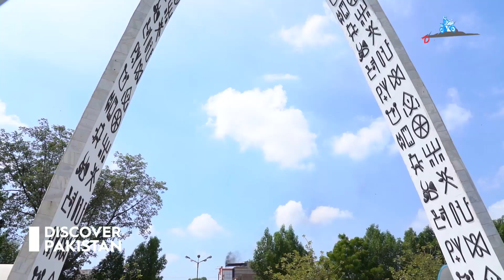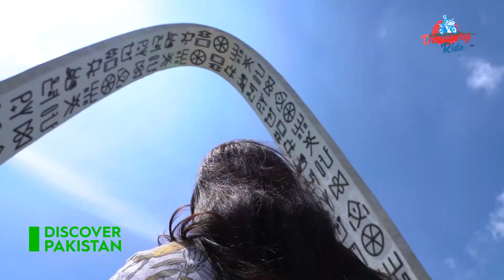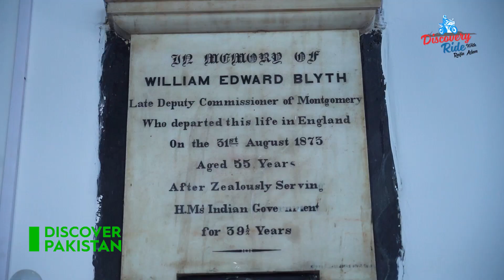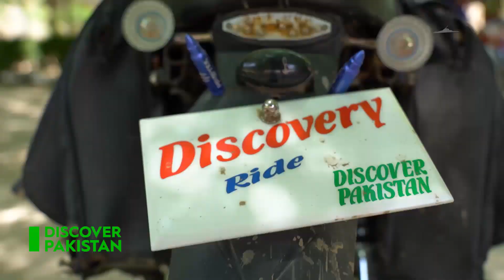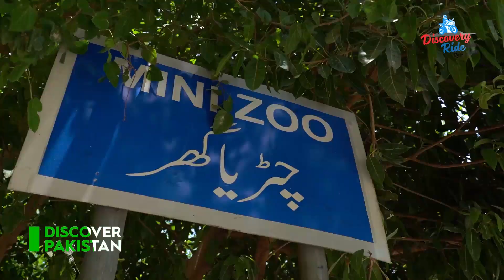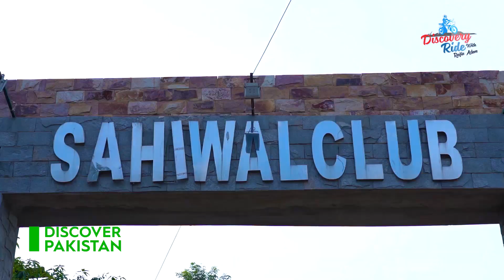Sahiwal City Tour with Rafia Aslam | Discover Pakistan TV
Team Discovery Ride has Arrived at "Sahiwal"
Experience the beauty of ancient civilizations & much more in our new adventures episode of Discovery Ride with motorcycle girl Rafia Aslam.
Watch the new Episode only on Discover Pakistan TV